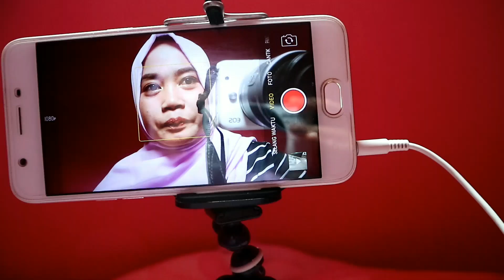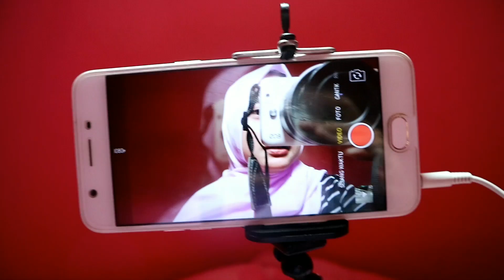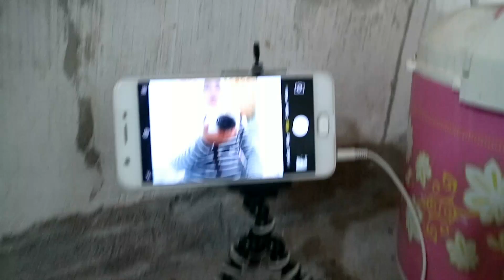Awal NgeYoutube cuma Modal pake HP || Tips dan Trik untuk Youtuber Pemula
Hi Rekkkk, Assalamu'alaikum.
Namaku Ayu , aku mantan TKW Taiwan . Aku pernah kerja di Taiwan dari Tahun 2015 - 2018. Dichannel ini kalian bisa nonton tentang Makeup,Vlog keseharian,dan juga Tentang Resep-Resep Masakan . Aku berharap Channelku ini bisa bermanfaat untuk semua orang .

*ALAMAT SAYA :
Dusun Kebun (Griya Indah Sidodadi) RT: 020 RW:005
Kelurahan/Desa : Tanjung Kidul
Kecamatan Paiton , Kabupaten Probolinggo , Jawa Timur

EDITING : POWERDIRECTOR BUNDLE VERSION